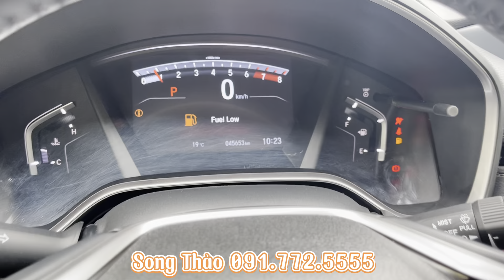CRV-L NHẬP KHẨU 2018 MÀU TRẮNG - CHẤT LƯỢNG KHỎI BÀN CHỈ BÀN VỀ GIÁ